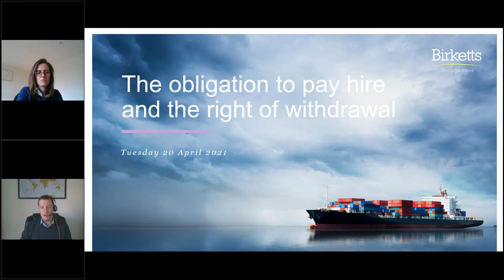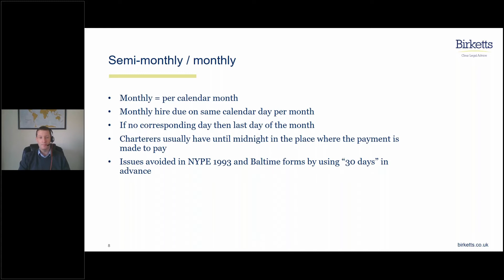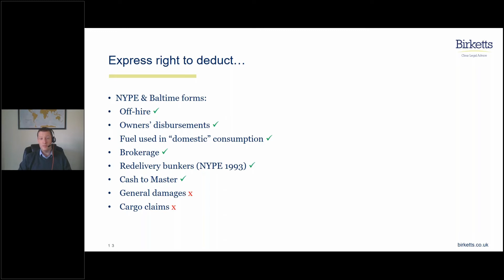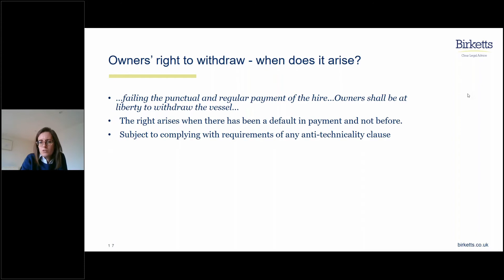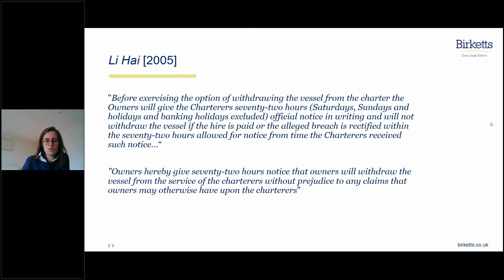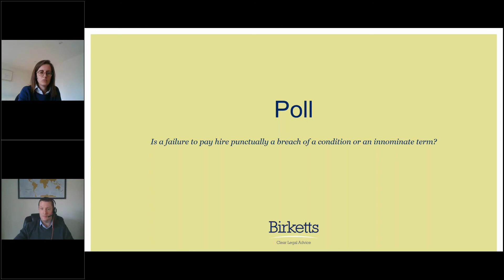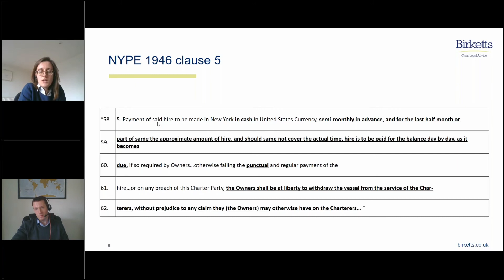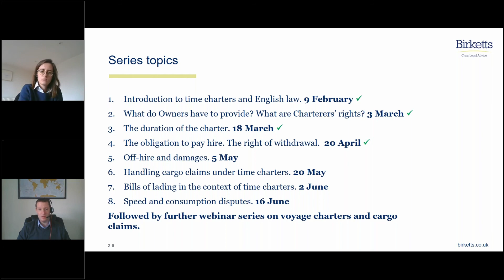Shipping Webinar | The Obligation to Pay Hire and the Right of Withdrawal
Birketts' Shipping and International Trade Team are pleased to continue their program of webinars on a broad range of subjects relating to time and voyage charterparties and cargo claims. For the fourth in the series, Tom Hodges and Sarah Holsgrove look at ‘The obligation to pay hire and the right of withdrawal.’

Here are the timestamps to help guide you through our webinar:
0:13 The Birketts Shipping and International Trade Team
1:20 Introduction
2.33 NYPE 1946 clause 4
3:17 NYPE 1946 clause 5
4:33 Topics
5:09 Semi-monthly /monthly
7:22 Payment in advance
8:52 First / final instalments
10:26 Mode of payment
11:57 Deductions
13:57 Express rights to deduct …
14:50 SHELLTIME 4
16:24 Li Hai [2005]
18:29 Held
19:20 Owners’ right to withdraw – when does it arise?
22:28 Exercising the right to withdraw
25:33 Anti-technicality clauses
27:12 Li Hai [2005]
28:21 Poll
29:38 Post-withdrawal: effects and considerations
32:14 Poll
34:59 Quantifying owners’ damages claims
36:55 Summary
37:40 Questions
49:22 Series topics